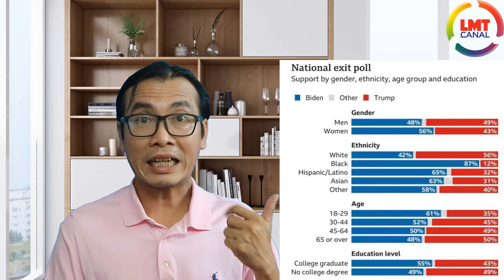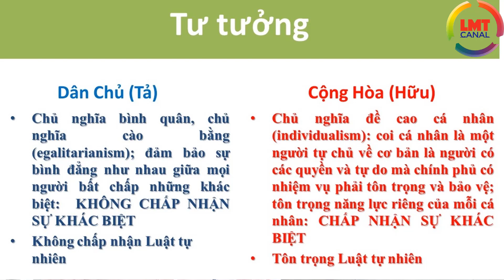Chính trị Mỹ | Cộng Hòa khác gì Dân Chủ?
Cánh tả là gì? Cánh hữu là gì? Phái tự do, phe bảo thủ khác nhau ra sao,  Đảng Cộng hoà và Đảng Dân chủ khác gì nhau trong nền chính trị Mỹ?
Thuật ngữ cánh tả, cánh hữu trong chính trị có nguồn gốc từ vị trí ngồi của các chính trị gia trong Quốc hội thời Cách mạng Pháp cuối thế kỷ 18. Khi đó, những người ngồi bên trái (cánh tả) chủ tọa là nhóm phản đối chế độ quân chủ, ủng hộ cách mạng; trong khi những người ngồi bên phải (cánh hữu) là nhóm ủng hộ thể chế quân chủ, trao quyền nhiều hơn cho nhà vua.
Ngày nay, cánh tả được hiểu là xu hướng chính trị ủng hộ bình đẳng xã hội và chủ nghĩa bình quân, thường đối lập với hệ thống thứ bậc xã hội, chú ý đến những người bị cho là thiệt thòi, và tin rằng có những bất bình đẳng vô lý cần phải giảm bớt hoặc bãi bỏ, đồng thời ủng hộ sự can thiệp của nhà nước đối với kinh tế.
Cánh hữu cho rằng các trật tự và thứ bậc xã hội nhất định là không thể tránh khỏi, là tự nhiên, bình thường hoặc mong muốn, ủng hộ thứ bậc này trên cơ sở luật tự nhiên, kinh tế hoặc truyền thống. Phân cấp và bất bình đẳng được xem là kết quả tự nhiên của khác biệt xã hội truyền thống hoặc cạnh tranh trong kinh tế thị trường; muốn giảm thiểu sự can thiệp của nhà nước với kinh tế.
Tuy nhiên, các khái niệm này cũng biến đổi và khác nhau ở mỗi nước, cũng như thể hiện trên thực tế khác nhau tùy theo quan điểm của các chính trị gia cụ thể.
- Khái niệm ‘cánh tả’ và ‘cánh hữu’ bắt nguồn từ đâu?
- Chính trị Mỹ: Sự khác biệt gắt gao giữa cánh tả và cánh hữu